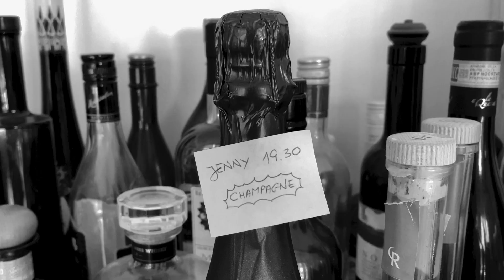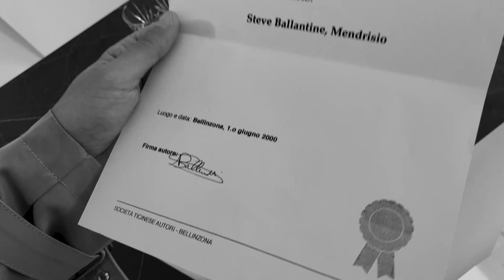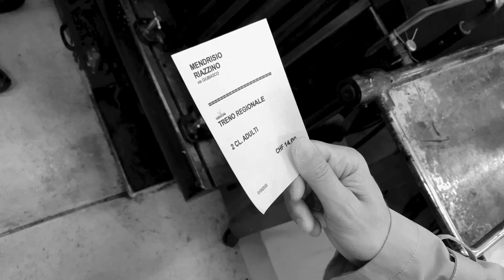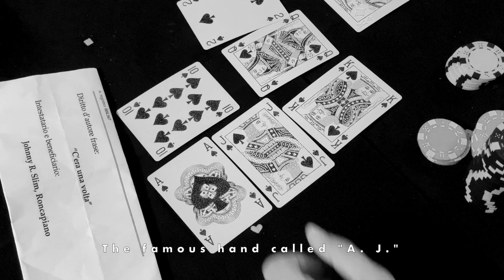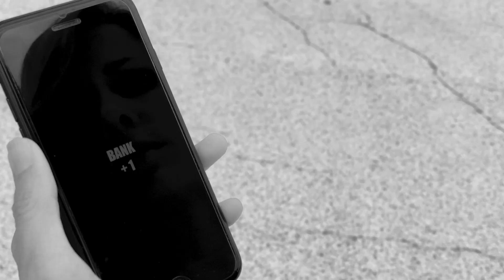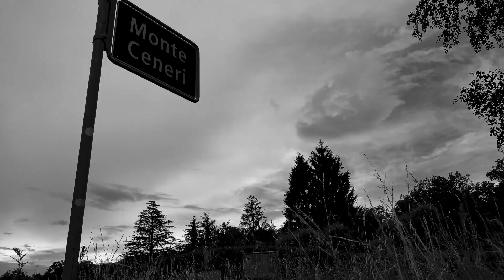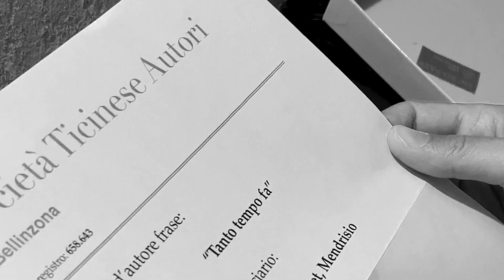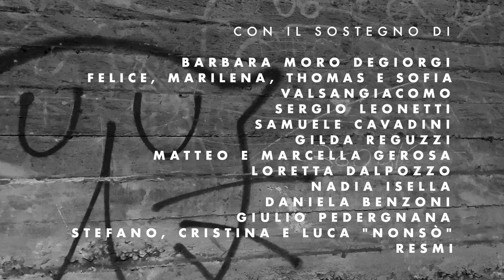Liscio on the Rocks - COMPLETE WITH ENGLISH SUBTITLES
"Liscio on the Rocks" - "Neat on the Rocks"
independent web series in noir style

(web series made with iPhone 11 Pro and FiLMiC Pro)

with Alessandro Collovà, Barbara Buracchio, Thania Micheli, Isabella Giampaolo, Davide Gagliardi, Diego Benzoni and with the friendly participation of Christian Ambord

directed by Marco Capodieci

The protagonist and absolute victim of a plot against his lifestyle is Steve, an enigmatic but also forgetful character, straight out of one of those black and white films where the characters do justice for themselves. Just like a modern day “Humphrey Bogard”, Steve captivates and fascinates everyone he meets. He walks, indeed, he could even run through the streets of Mendrisio and Ticino, in search of something that has been stolen from him. At the mercy of events and a character who signs himself "X" capable of weaving dark plots to annihilate him, Steve will face his destiny with courage. Tens of thousands of people are wondering how it will turn out! Well, we just have to follow it, discover it and... support it!

music taken from "YouTube Library (attribution not necessary)"